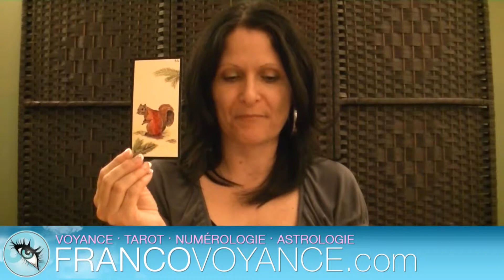L'Oracle Gé : L'Écureuil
Chantalle vous invite à découvrir l'Oracle Gé et ses 61 lames. Cette vidéo vous présente la carte "L'Écureuil", et sa signification. Pour obtenir plus d'informations sur l'Oracle Gé, n'hésitez pas à retrouver Chantalle en direct